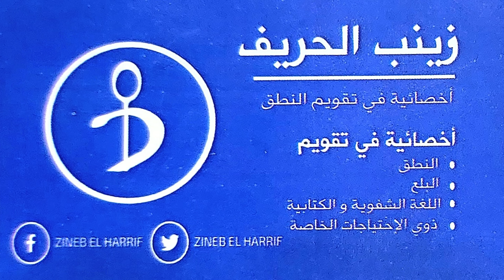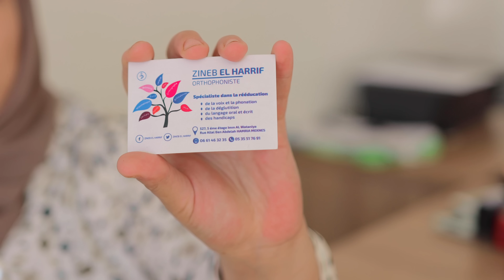الطبيبة شنو قالت لينا😔على أسامة😱وليدتنا في خطر🤯ردو بالكم من هادشي بزاف🤔